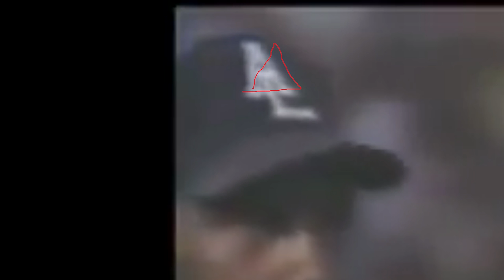Nolan Ryan Quickscopes Robin Ventura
FaZe leader xX_HeatStroker_Xx quickscopes Optic clanmate Robin Venutra and starts a clan war.
MLB owns all rights to original video of fight.